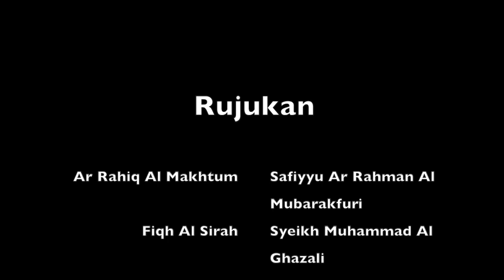Kronologi Sebelum Hijrah Rasul s.a.w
Video ini adalah berkenaan Piagam Madinah dan Hijrah Rasulullah s.a.a. Kronologi Sebelum Hijrah Rasul s.a.w. Dedikasi untuk para pelajar MRSM Gerik.